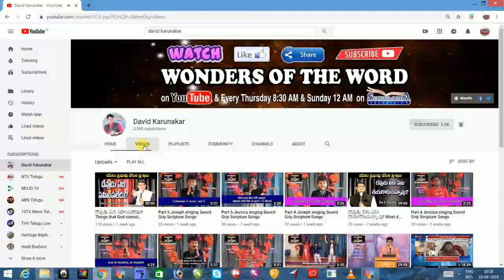ఆడ సింహము మగ సింహము గొడవ నుండి భార్య భర్తల గొడవలకు దొరికిన పరిష్కారము Lion & Lioness Fight Lesson